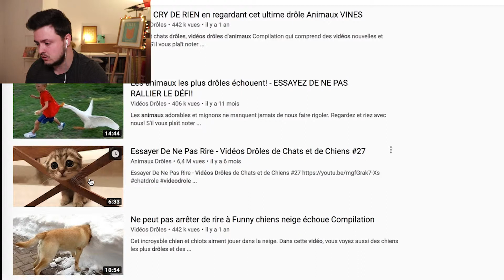LE TIK TOK DES ANIMAUX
Sois malin comme un singe et va faire un tour sur HORIZOO